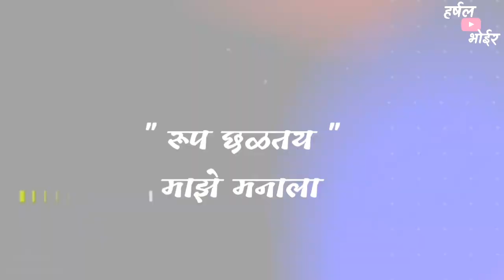Pori Miss Kartay Tula / पोरी Miss करतय तुला /Office Video / Black Whatsapp Status /